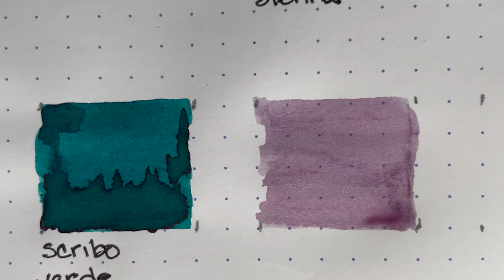30inks30days ~ Day 29 ~ Wearingeul Jane Eyre ~ April 2023 ~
INK: Wearingeul Jane Eyre

A fairly dry, especially on the Apica, but beautifully shading ink.

PENS: TWSBI ECO White Rose Gold (F) steel nib

TWSBI ECO Pastel Blue (F) steel nib ~ Bungubox Norwegian Wood

SWATCH PENS: Kakimori Brass Nib, Kakimori Sakura Wood Pen Holder (I got mine at Kakimori dot com); Automatic Pen size 3 or 4 (I got mine at Paper & Ink Arts); Caran d'Ache Water Brush (I got mine at Blick Art Materials); all these pens are also available at other vendors

PAPERS: Apica C.D. Notebook - CD11 - A5 Sky Blue Cover (7 mm rule, 81.4gsm, white paper); Hobonichi Plain Notebook A5 Tomoe River Paper Grid (Stilo&Stile, 52gsm, ivory); Col-O-Ring Ink Testing Book, Standard Size (according to Ana from The Well-Appointed Desk it's pronounced _coloring_ like what we do with crayons; Skylab Letterpress, 160gsm, white); Rhodia Classic Spiral Bound dotBook Notebook A4+ (Stilo&Stile, 80gsm, superfine Clairefontaine white vellum paper, dot grid)

BEE: Esterbrook Brass Bee Page Holder

TheDormousesDesk Ink Vial Labels available on Etsy

JANE EYRE: AN AUTOBIOGRAPHY by Currer Bell

CHAPTER I

There was no possibility of taking a walk that day. We had been wandering, indeed, in the leafless shrubbery an hour in the morning; but since dinner (Mrs. Reed, when there was no company, dined early) the cold winter wind had brought with it clouds so sombre, and a rain so penetrating, that further outdoor exercise was now out of the question.

I was glad of it: I never liked long walks, especially on chilly afternoons: dreadful to me was the coming home in the raw twilight, with nipped fingers and toes, and a heart saddened by the chidings of Bessie, the nurse, and humbled by the consciousness of my physical inferiority to Eliza, John, and Georgiana Reed.

Charlotte Brontë